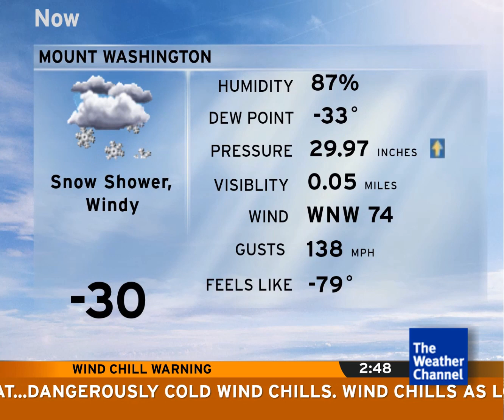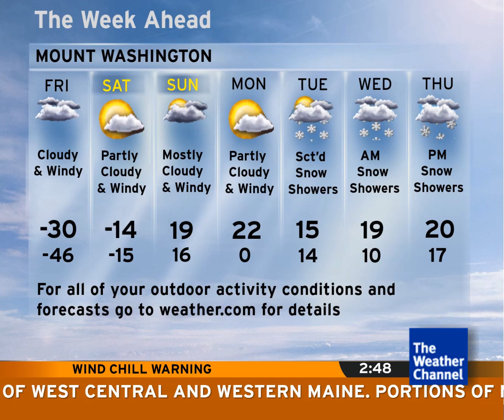Intellistar 1 SD during Extreme Winds and Cold - Mount Washington, NH (2/3/23)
Sorry for taking a break on the requests.
Just a record breaking temp in Mount Washington. -115 DEGREEES!